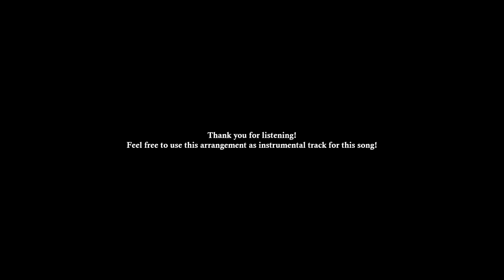[Instrumental Arrangement] Rettou Joutou/Bring it On! Instrumental Saya ver.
Yes we did it! Rettou Joutou finally finished, had to do a lot of interesting stuff to make it not sound too empty. Kinda did a mix between the original version and RAS' version.

Original by: Giga
Arrangement by: Saya